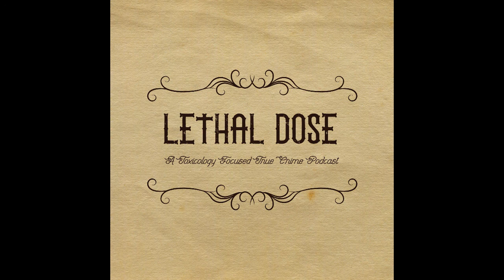Episode 11: Fentanyl ft. Saucy Stassi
On this season 2 premiere episode, Kayla and Venus talk with model and actress Saucy Stassi about the fentanyl-related death of Bailey Henke and the DEA operation that it inspired. Content warning for brief mention of sexual assault in the introduction.

and writerkaylawoods.wordpress.com